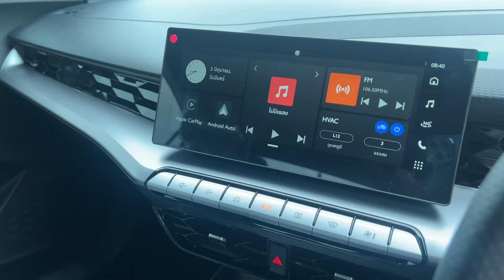ลูกค้าจังหวัดน่านมาซื้อที่ กทม มีอะไรดีน่า สนใจสอบถามโปร โทร 086-6103929 ชายฝ่ายขาย